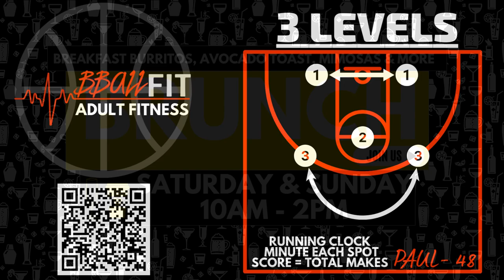NOV EVENT VIDEO